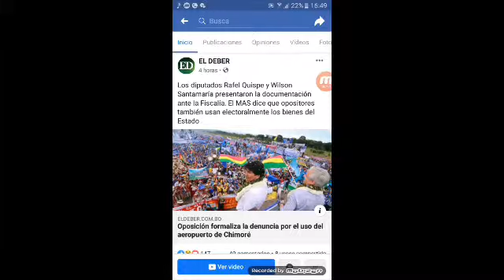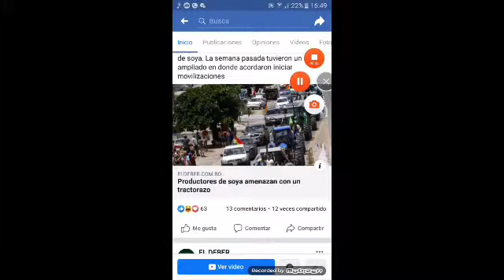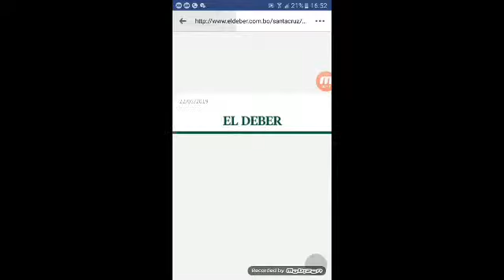NOTICIERO DE YOU TUBE:NOTICIAS DE HOY (22-05-2019)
🔶 Sigueme a travez de

🔵 Facebook (Pagina Oficial de Facebook:WalterOficial)

🔶 Instagram (Pagina Oficial de Instagram:walter_alejandropcoficial)